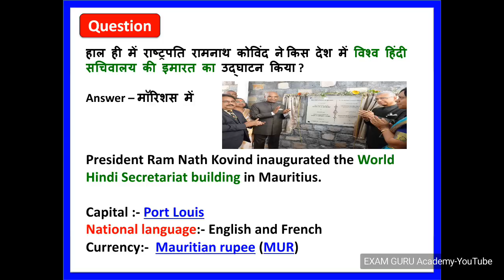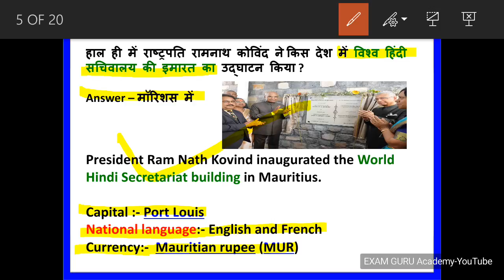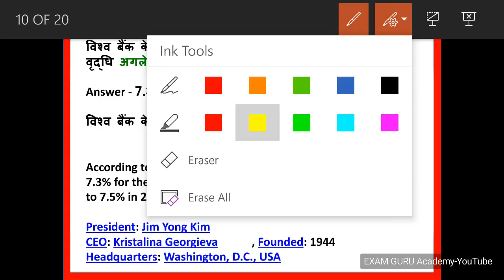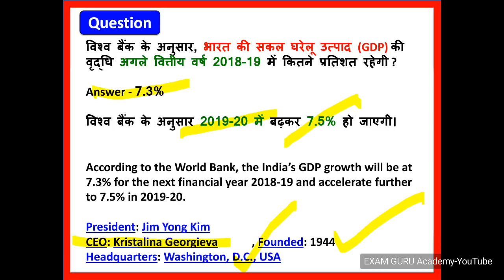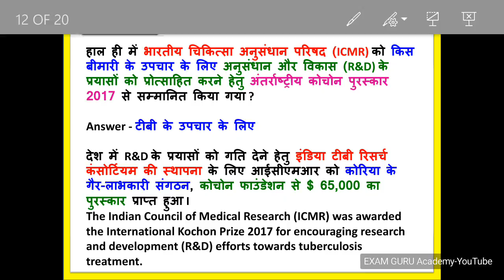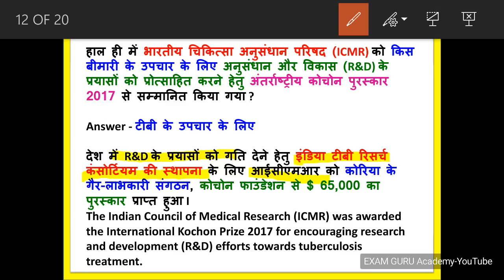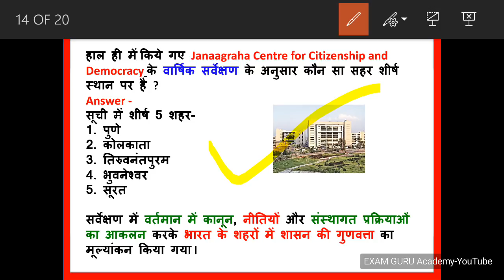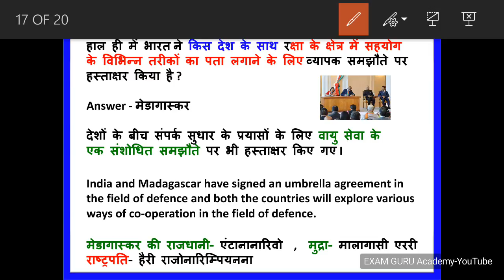16 March 2018 Current Affairs | Daily Current Affairs | Current Affairs in Hindi